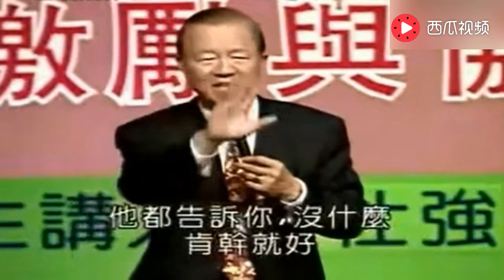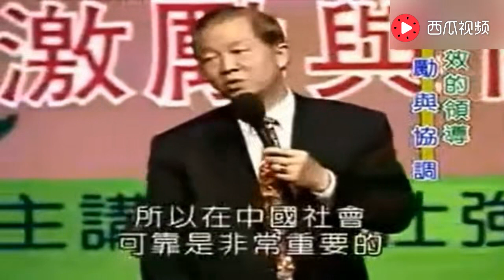曾仕强：解密用人4原则，老板用人都说“肯干就好”，你信就傻了